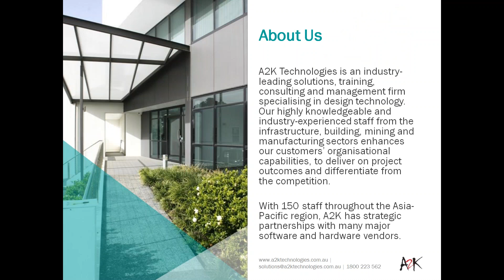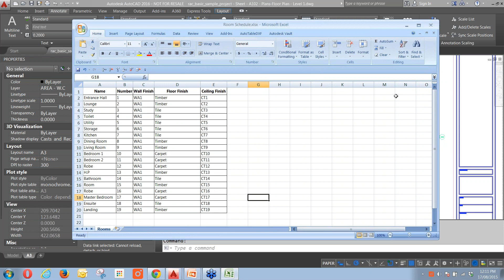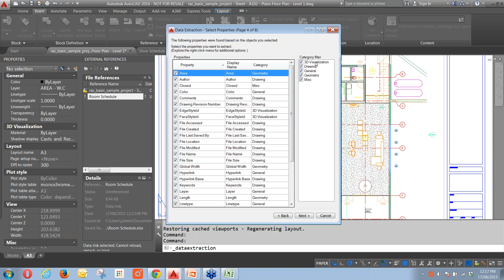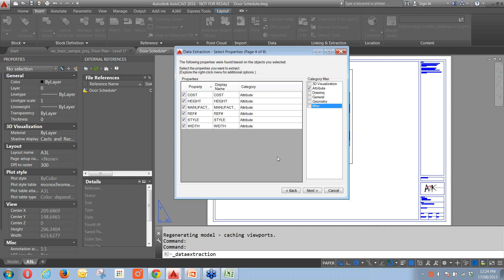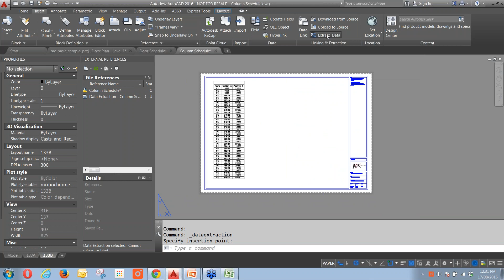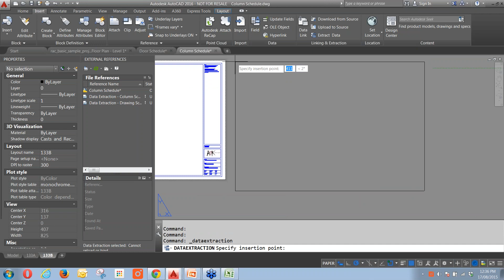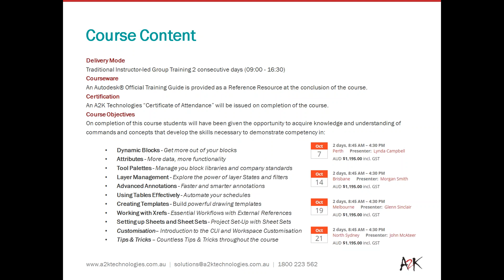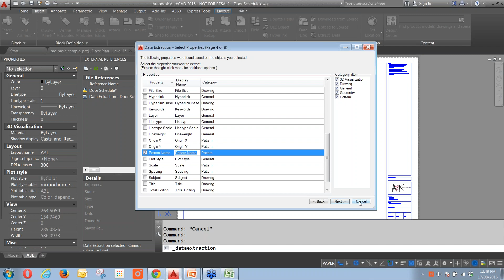AutoCAD For Power Users Excel With CAD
This webcast will show how AutoCAD's powerful Data Extraction tool can be used to automate the laborious task of keeping tables and schedules updated within a project. We will also look at how we can link Microsoft Excel to your AutoCAD drawing. This subject is a small section of our new training course AutoCAD For Power Users. In this session we will look at the other topics covered in the course AutoCAD For Power Users. This two day course will cover a range of tools and techniques that will improve your efficiency in AutoCAD.

Topics Covered will include:

   * Setting up a data extraction
    *Extracting information blocks
    *Extracting information form geometry
    *Creating drawing schedules
    *Door and Window schedules
    *Extracting coordinate information from blocks
    *Linking with Microsoft Excel